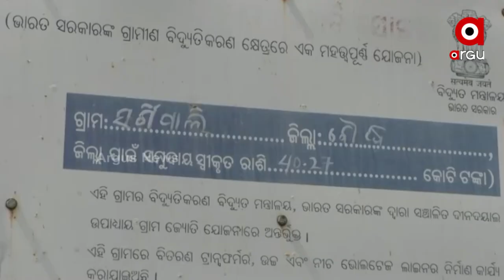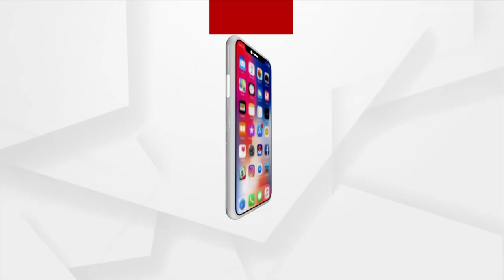ରାସ୍ତା କାମନେ ପଏସା ହରିଲୁଟ୍ !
ଖାଇଗଲେ ତିନ୍ ଲାଖ୍ ଟଙ୍କା!
ନା ପଡଲା ମାଟି ନା ପଡଲା ମୋରୁମ୍ । ଜିଲ୍ଲାପାଲ୍ ଅଫିସ୍ ଆଗେ ଗାଁ ଲୋକ୍‌କଁର୍ ଧାରନା । ଏବେ ପ୍ରଶ୍ନ ଉଠିଛି, ଗାଁର୍ ଶ୍ରମିକମାନେ ପାଏବ ତ 100 ଦିନର୍‌ କାମ୍